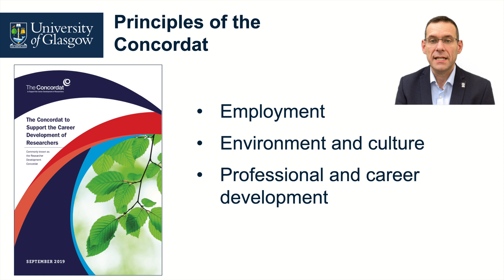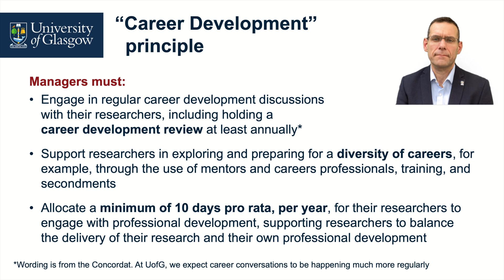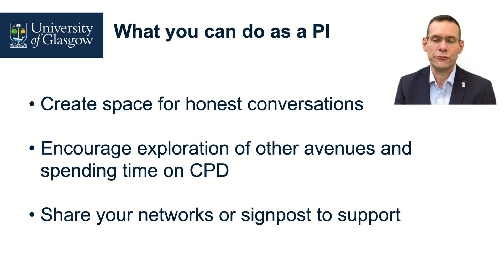Having career conversations with researchers: expectations for PIs (Prof Chris Pearce)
In May 2020, the University of Glasgow signed up to the Concordat for Career Development of Researchers, which sets out expectations, roles and responsibilities for PIs, Researchers, the University and funders. In this video, Chris Pearce (Vice Principal for Research) outlines some of the expectations that UofG has for PIs in relation to having career conversations with their research staff.